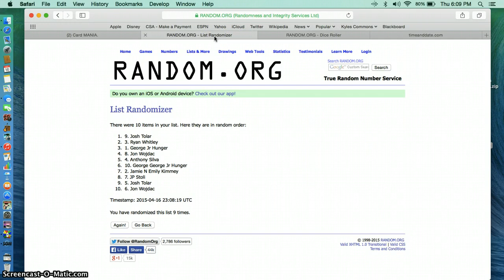greg kelly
watkins totally